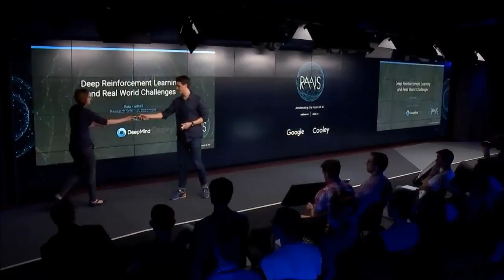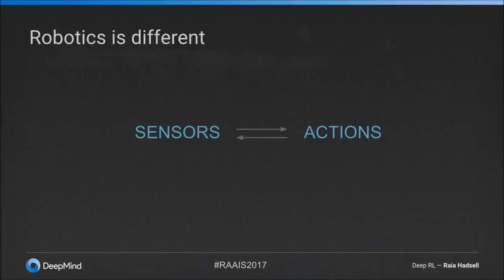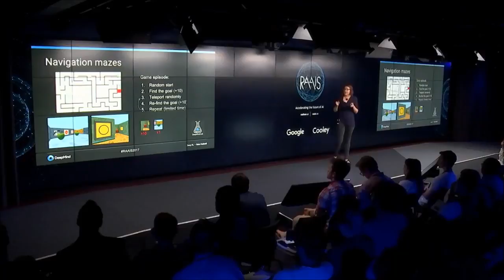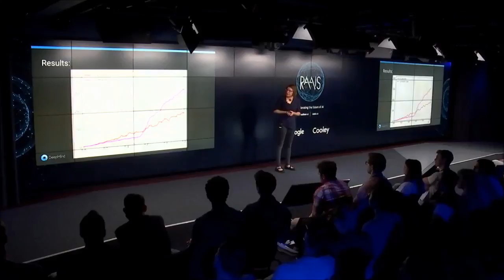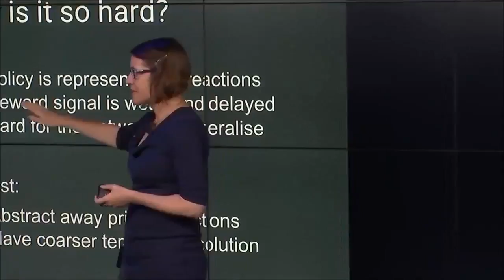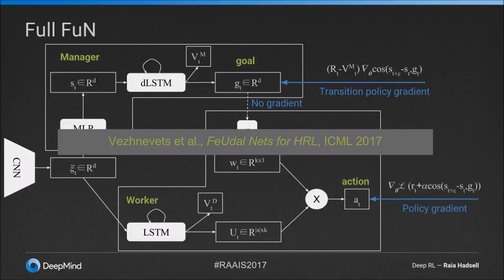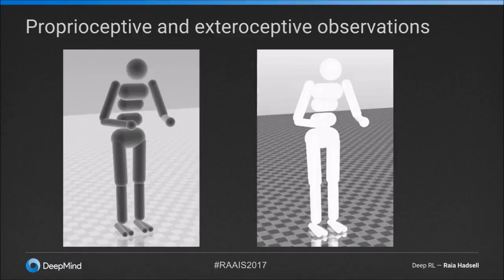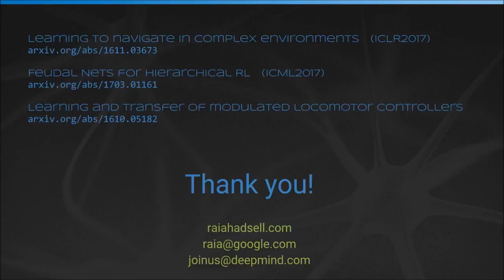Raia Hadsell Deep Reinforcement Learning & Real World Challenges